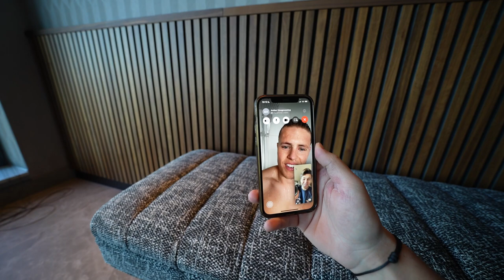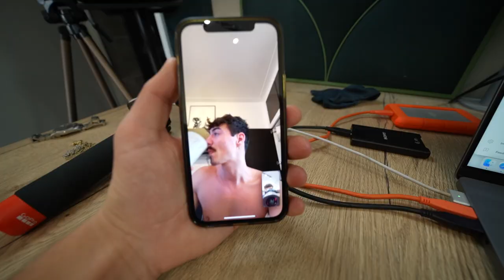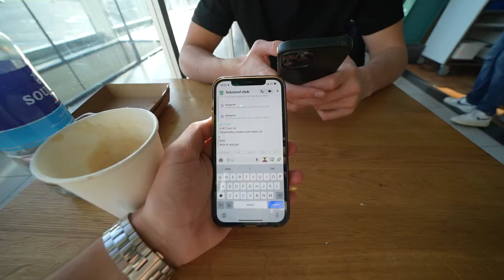WIJ GAAN SAMEN OP WINTERSPORT! ❄️⛷